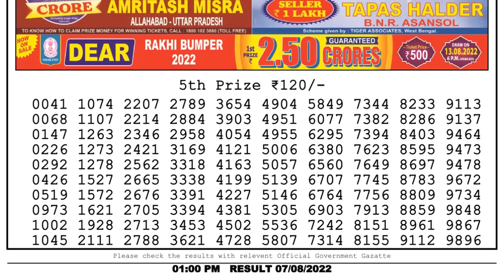🔴Dear Lottery Sambad Live 1pm today 07.08.22 Nagaland State Lottery Result